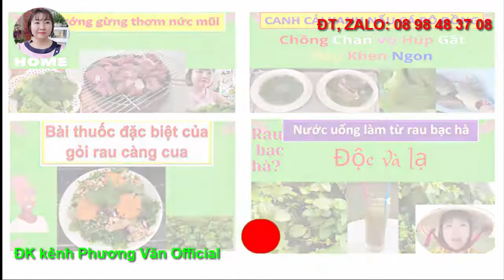824* từ thiện, vợ ns TT phân trần sự thật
thien